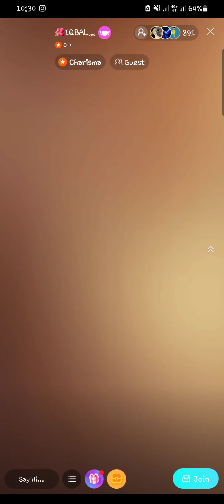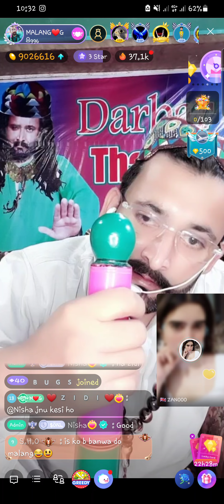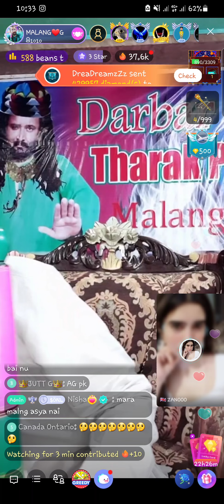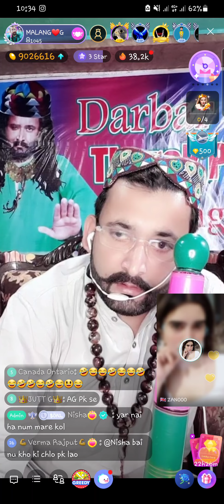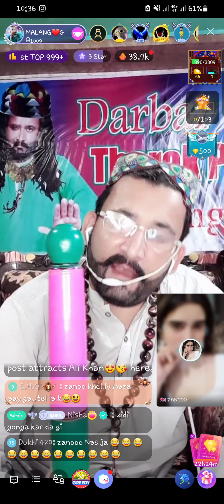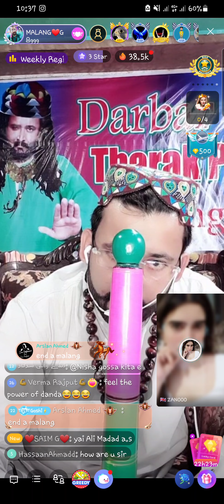Malang with zano bigo live video, Malang video, bigo live, bigo trend, bigo live pk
This video is all about bigo live, comedy video, entertainment video